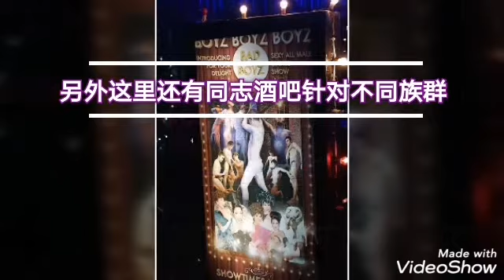芭提雅旅遊-享受紫醉金迷?那就來芭提雅步行街吧!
泰國最精采的三不管地帶，也是外國人極樂泰國的精華區，想要體驗紫醉金迷的夜生活到Pattaya Walking Street就對了！每年的跨年這裡也都會舉辦演唱會，想在泰國跨年的可以規劃一下來感受！這裡不但有好吃的小吃攤，更有許多的遊客、皮條客跟阻街女郎，走進紅燈區則是滿滿的鋼管舞，對一些人來說來步行街一趟才算是不枉此生喔!

更多泰國旅遊，泰國好吃好玩資訊，可以訪問“泰國鼎立地產”官方網站，隨時有新發現

Line: tiffanypao
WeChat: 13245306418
如有興趣，歡迎來電！